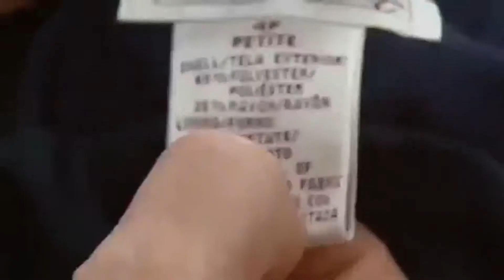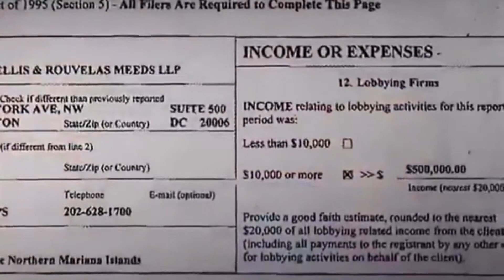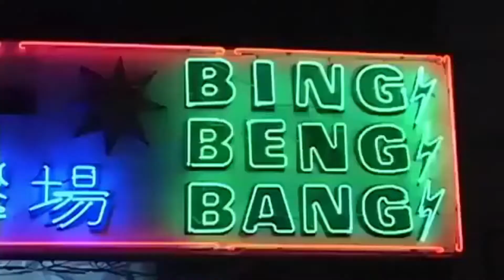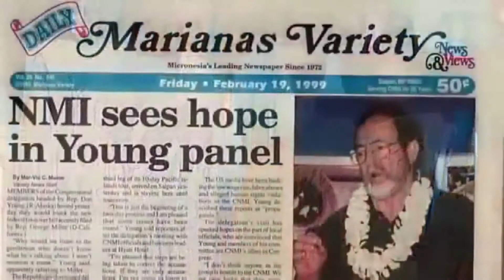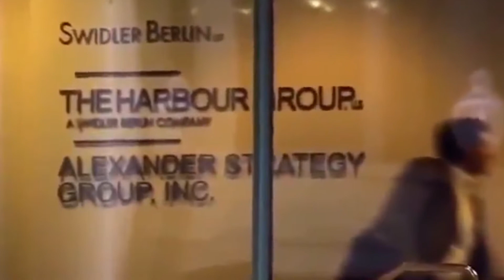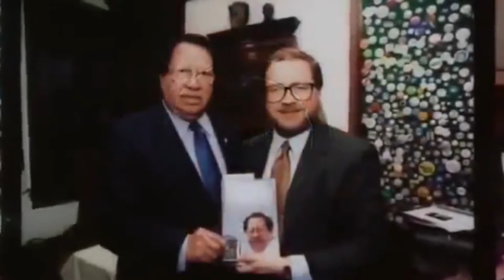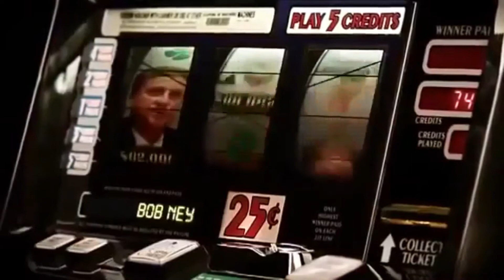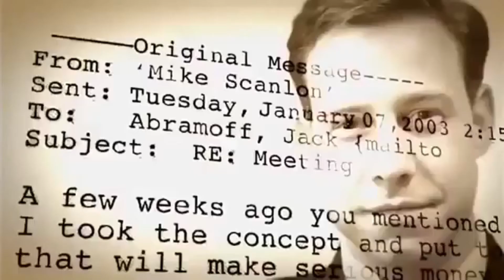Casino Jack And The United States Of Money Documentary "clip"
Casino Jack Abramoff And The United States Of Money Documentary Economics   YouTube   Mozilla Firefox 4 1 201